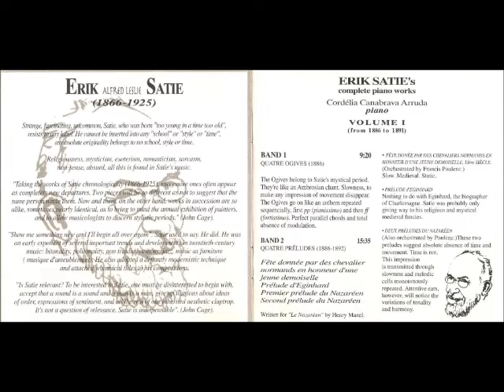Erik Satie - Quatre Préludes (1886-1892)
Piano: Cordélia C. Arruda

Cordélia Canabrava Arruda iniciou seus estudos de piano aos cinco anos de idade, com seu avô materno, o maestro Biagio Cimino, em Jabuticabal, SP. Em 1947 diplomou-se pianista, com louvor, pelo Conservatório Dramático e Musical de São Paulo, onde tinha como mestre de piano o ilustre Prof. Samuel Archanjo dos Santos. No mesmo ano licenciou-se em Letras Anglo-Germânicas pela Faculdade de Filosofia Ciências e Letras "Sedes Sapientiae". Optou pelo magistério de Inglês, para grande pesar de seu mestre de piano. Casou-se cedo, teve filhos, dedicou-se à família, mas seu piano nunca foi abandonado. Fez curso de virtuosismo com o saudoso Prof. Hans Bruch e, posteriormente, com o emérito Prof. José Kliass, com o qual terminou seus estudos pianísticos e gravou uma série de programas para a TV Cultura de São Paulo, "Ouça Música Conosco", em 1970.

Somente em 1979 Cordélia conheceu Satie. Sentiu-se tão identificada com o compositor que resolveu estudar toda a sua obra pianística, bem como aprofundar-se no conhecimento do hoje famoso compositor francês. Foi a intérprete do primeiro disco de Satie lançado no Brasil e da primeira integral pianística mundial, concluída em 1986, em vinyl. Sua dedicação valeu-lhe o convite para ser a correspondente e representante da "Fondation Erik Satie", sediada em Paris. Tornou-se uma das maiores especialistas satistas, através de muito estudo e pesquisa.

Brasileira de São Paulo, foi a pioneira mundial a interpretar e gravar a obra pianística completa de Satie.
Representante e correspondente no Brasil da Fundação Erik Satie, com sede em Paris.